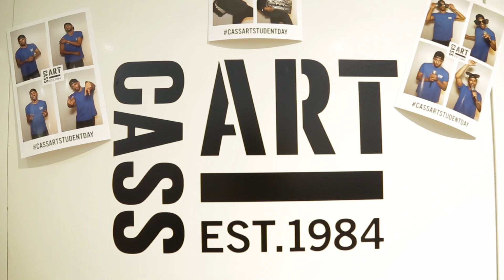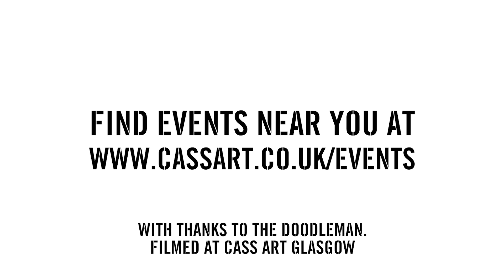Cass Art Interview | Sam Cox (The Doodle Man) - Pick up a pen and DRAW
Sam Cox aka The Doodle Man took time out of his busy schedule to speak to Cass Art about his passion for drawing, his OCD (obsessive compulsive drawing) and his recent takeover of the Art Space in Cass Art Glasgow, June 2015. The Doodle Man will and can draw anywhere, originally coming from the creative city of Bristol with a growing portfolio of prestige clients; BBC, Adidas, Converse, JD Sports, Sky and Sony to name a few.

Sam's work covers everything from sketchbooks, to walls, furniture to any other surfaces capable of doodling on. A fluid drawing technique covers a wide range of characters, patterns, shapes and styles to create a complex puzzle of art. He adopts a cartoon, graffiti comic book style that fusions comical scenes with expert drawing and illustration skills, Sam's mission statement is to create "a million drawings" and achieve “world domination through drawing”.

Recently Sam exhibited at Free Range in London, where a bedroom installation piece, that impressed everyone and also caught the eye of founder Mark Cass. He was then invited to do a similar takeover at Cass Art Glasgow and an interactive Student Day work at the Islington Flagship. To create his work Sam uses Posca pens due to their versatile nature (thick and thin nib) and high quality to create his artwork.

Sam is a regular customer at the Cass Art shops where he speaks highly about the store, layout, range and affordable prices.

We would like to extend a big thank you to Sam for being part of our "pick up a pen and draw" video created to inspire everyone during "Doodle Day" to get involved and start creating their own Doodle.

*The video was filmed at Cass Art Glasgow our Scottish flagship art shop.*